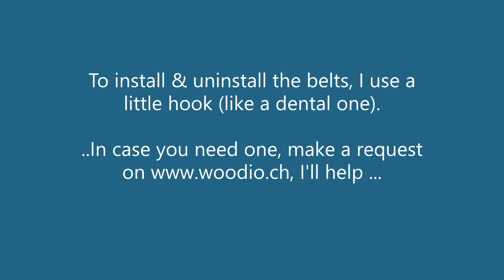Sony minidisc belt replacement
How to replace a belt in Sony MD deck.
Easy process, 10 minutes to have your device repaired.
Be sure to check for more useful content.